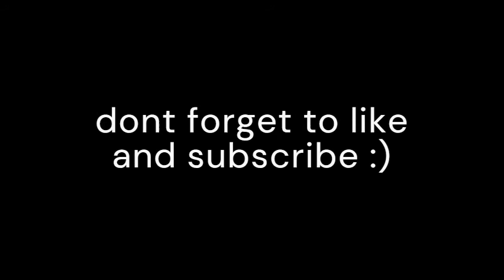HEISEI GODZILLA REMODEL SHOWCASE(sry for posting late)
idk man this heisei kinda sus